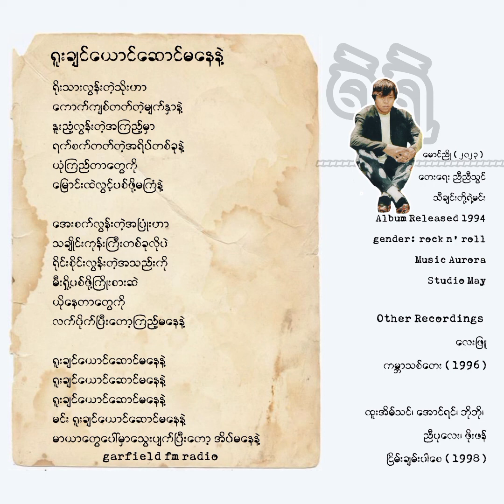ရူးချင်ယောင်ဆောင်မနေနဲ့ • ရဲရဲ(1994)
ရူးချင်ယောင်ဆောင်မနေနဲ့သီချင်းကို ညီညီစံရေးစပ်ခဲ့ပုံက ဒီလိုဗျ...
မြို့ထဲအသွား ဘတ်စ်ကားစီးရင်း သူစီးတဲ့ဘတ်စ်ကားရှေ့မှာ ဟိုကွေ့မလို ဒီကွေ့မလိုလုပ်နေတဲ့ တက္ကစီကားတစ်စီးကို ဘတ်စ်ကားဒရိုင်ဘာကြီးက မြည်တွန်တောက်တီးလိုက်တဲ့ "ရူးချင်ယောင်ဆောင်နေပြန်ပြီကွာ" ဆိုတဲ့စကားကို ကြားပြီး သီချင်းစပ်ဖို့ အာရုံရလာခဲ့တယ်လို့ ဆိုပါတယ်။

ဒီလိုနဲ့ ကျွန်တော်တို့ အခုနားဆင်ရမယ့် Rock N' Roll သီချင်းတစ်ပုဒ်ဖြစ်လာတယ်ပေါ့ဗျာ။

မူရင်း အဆိုရှင်က ဦးဗစ်တာခင်ညိုရဲ့သား၊ ရဲရဲ ရဲ့ ပထမဆုံး အယ်လ်ဘမ်မှာ ပါဝင်ခဲ့ပေမယ့် လေးဖြူသီဆိုတဲ့အချိန်မှာတော့ ပေါက်သီချင်းဖြစ်သွားခဲ့ပါတော့တယ်။

Music Aurora
Studio May

Other Recordings
လေးဖြူ
ကမ္ဘာသစ်တေး (1996)

ထူးအိမ်သင်၊ အောင်ရင်၊ ဘိုဘို၊ ညီပုလေး၊ ဖိုးဖန်
ငြိမ်းချမ်းပါစေ (1998)

Lyrics:

ရိုးသားလွန်းတဲ့သိုးဟာ
ကောက်ကျစ်တတ်တဲ့မျက်နှာနဲ့
နူးညံ့လွန်းတဲ့အကြည့်မှာ
ရက်စက်တတ်တဲ့အရိပ်တစ်ခုနဲ့
ယုံကြည်တာတွေကို
မြောင်းထဲလွင့်ပစ်ဖို့မကြံနဲ့

အေးစက်လွန်းတဲ့အပြုံးဟာ
သချိုင်းကုန်းကြီးတစ်ခုလိုပဲ
ရိုင်းစိုင်းလွန်းတဲ့အသည်းကို
မီးရှို့ပစ်ဖို့ကြိုးစားဆဲ
ယိုနေတာတွေကို
လက်ပိုက်ပြီးတော့ကြည့်မနေနဲ့

ရူးချင်ယောင်ဆောင်မနေနဲ့
ရူးချင်ယောင်ဆောင်မနေနဲ့
ရူးချင်ယောင်ဆောင်မနေနဲ့
မင်း ရူးချင်ယောင်ဆောင်မနေနဲ့
မာယာတွေပေါ်မှာသွေးပျက်ပြီးတော့
အိပ်မနေနဲ့